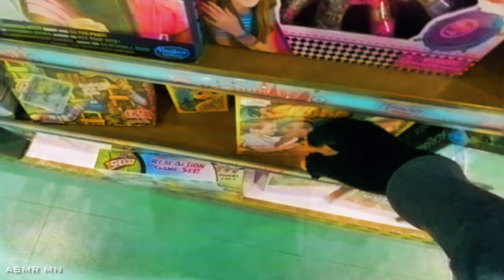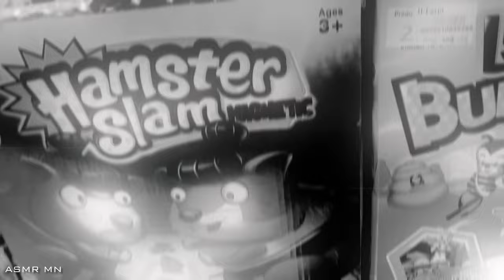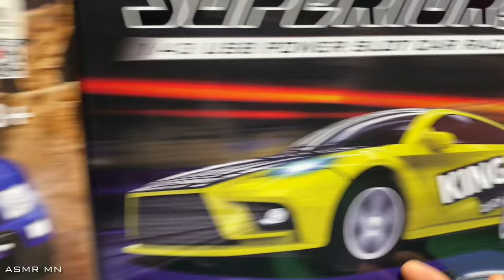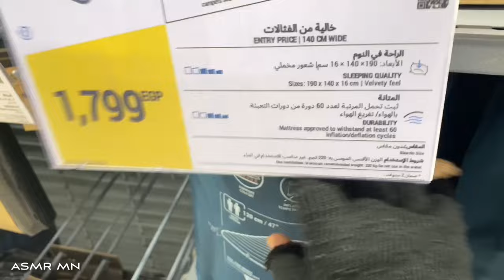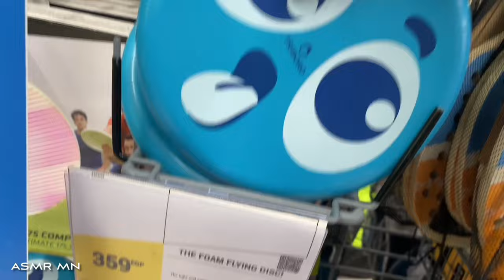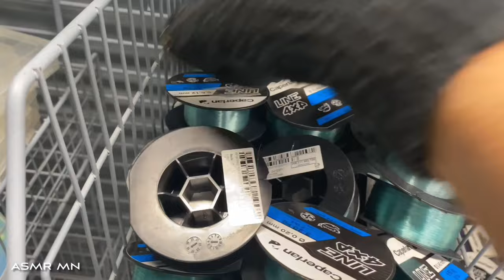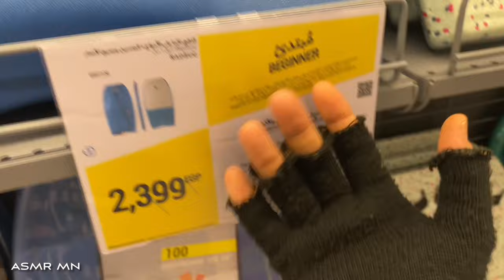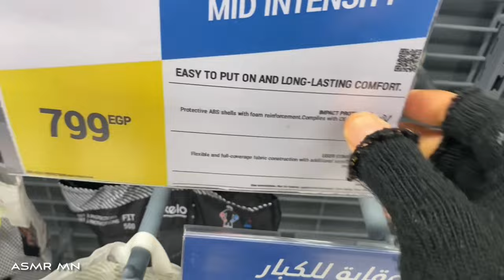ASMR IN PUBLIC - sport/ toy store - Watching until feel sleepy - ASMR MN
In this video, we invite you to join us on a unique and enchanting adventure in a bustling sport/toy store. Immerse yourself in the soothing sounds and gentle whispers as we explore the aisles stocked with all sorts of sporting goods and delightful toys.

As you enter the store, you'll be greeted by the soft hum of excitement and the subtle rustling of packaging. The camera guides you through the vibrant displays, showcasing an array of sporting equipment and playful toys. Feel your stress melt away as you witness the colorful sights and hear the gentle sounds of the store's atmosphere.

Our talented ASMR artist, MN, expertly captures the essence of the store, providing you with a deeply relaxing experience. Listen closely as they delicately handle different objects, creating satisfying sounds that trigger your tingling sensations. The tapping of baseball bats, the crinkling of wrapping paper, and the whispering descriptions of various toys contribute to a tranquil and dreamlike atmosphere.

The video is designed to help you unwind, relax, and reach a state of deep sleep. Let the ASMR sounds envelop you, easing your mind and body into a peaceful slumber. Whether you're a fan of sports or toys, or simply seeking a blissful escape, this ASMR journey in a sport/toy store is sure to leave you feeling refreshed and rejuvenated.

Indulge in the enchanting ASMR experience in a public setting, as ASMR MN guides you through the magical world of a sport/toy store. Prepare to embark on an immersive journey that will lull you into a deep and restful sleep. Soothe your senses, relax your mind, and let the whispers of ASMR MN transport you to a place of tranquility and serenity.

Thank you for joining us on this magical ASMR journey!

10 min = $10
20 min = $20
30 min = $30